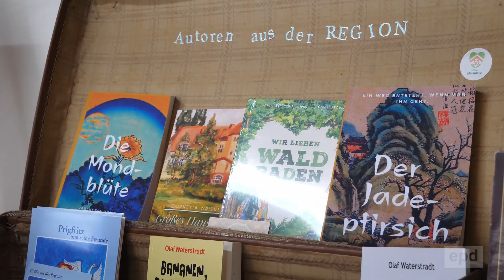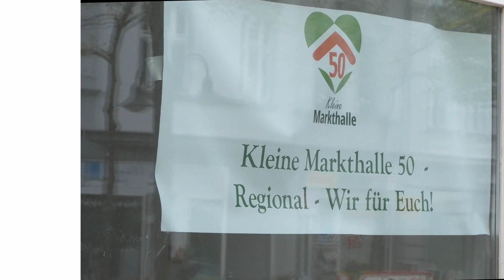Kreative Ladenkonzepte gegen Leerstand in Innenstädten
Im brandenburgischen Wittenberge arbeitet man kreativ gegen Leerstand in der Innenstadt. Die Kleinstadt zwischen Hamburg und Berlin fördert besondere Ladenkonzepte. Ein Leerstandsmanager kümmert sich um unvermietete Geschäftsräume. Ein Projekt, das bundesweit funktionieren könnte, glaubt man in Wittenberge.